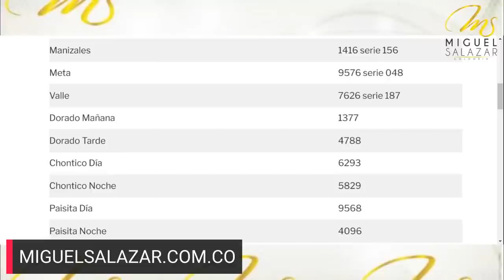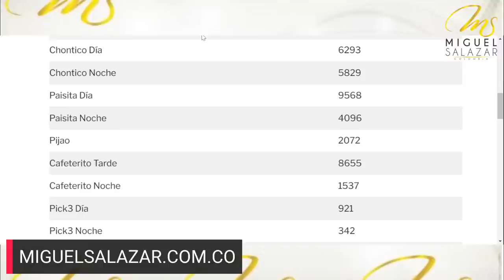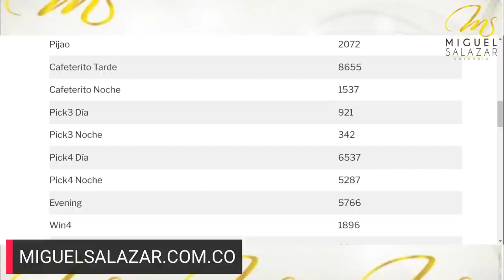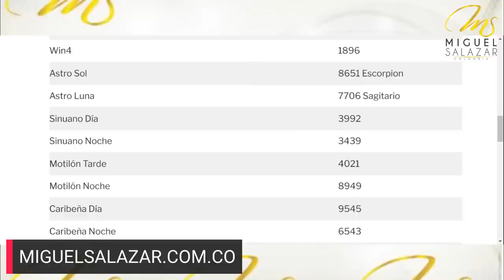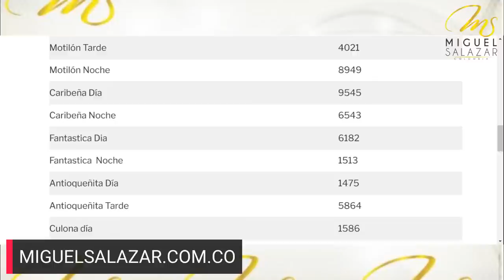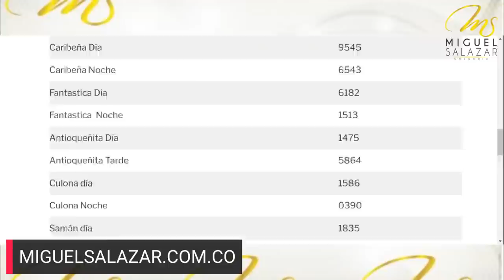REGALO DE MIGUEL SALAZAR